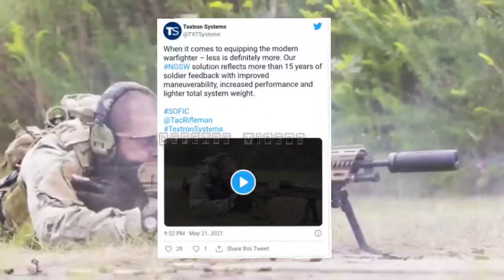Textron Systems Rifle - Automatic Weapon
American aerospace and defense giant Textron Systems shared an impressive video on its Twitter account showing the next generation of squad automatic weapon systems.

Executive Editor

About this Author
Dylan Malyasov
U.S. defense journalist and commentator. Aviation photographer. Dylan leads Defence Blog's coverage of global military news, focusing on engineering and technology across the U.S. defense industry.